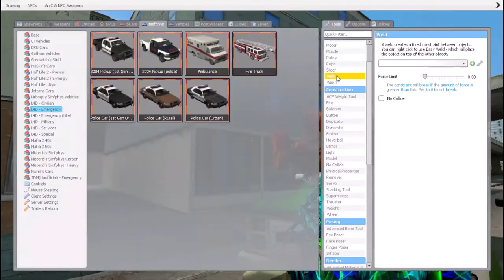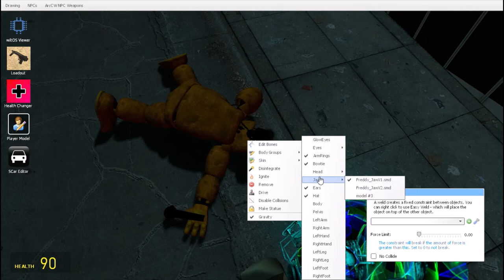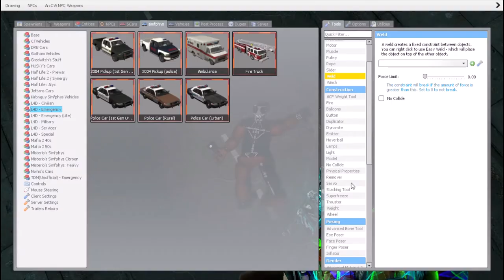(Freddy tries to kill him self) gmod fnaf